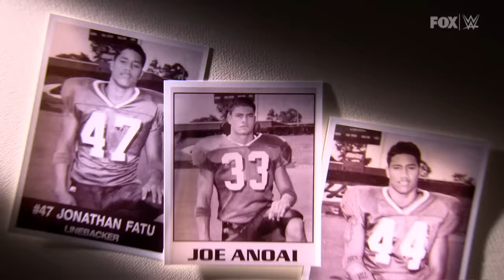Rikishi, Jimmy Uso, Afa and Sika comment on Roman Reigns and Jey Uso: SmackDown, Sept. 25, 2020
Members of the famed Anoa’i family offer predictions before the Universal Title Match between Roman Reigns and Jey Uso. Catch WWE action on WWE Network, FOX, USA Network, Sony India and more.
Follow WWE on YouTube for more exciting action!